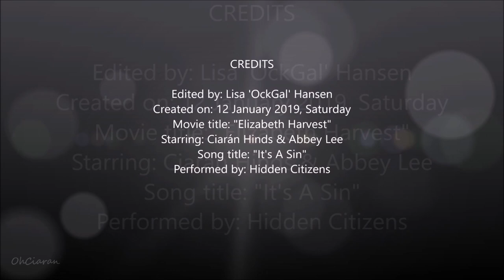Ciarán Hinds - Sin (Fanvid)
I'm currently obsessing Ciarán Hinds in "Elizabeth Harvest" so I made a very short video. Between a computer crash and fussy programs, it took a week to make and upload. Not exactly how I wanted it, but good enough. It contains SPOILERS so if you haven't watched the movie, beware. Also contains some blood and violence. Watch in 1080p if you can.

Song: "It's A Sin (Epic Trailer Version)"
Artist: Hidden Citizens
Footage: "Elizabeth Harvest"
Created: 2019 / Windows Movie Maker
Editor: OckGal